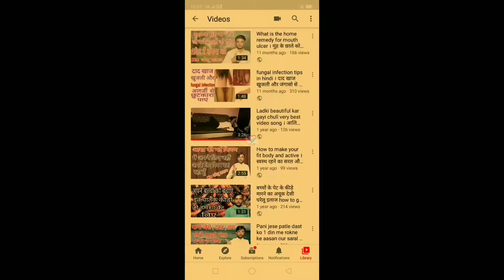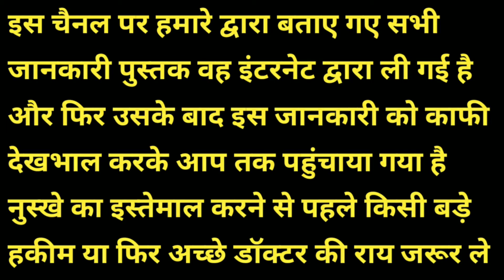आंखों के नीचे काले घेरे को कैसे दूर करें डार्क सर्कल । aankho ke niche kalapan kaise dur kare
About this.

दोस्तों आज की इस जानकारी के अंदर मैंने आप सभी को आंखों के नीचे होने वाले काले घेरों की समस्या के बारे में बताया है अगर आपकी आंखों के चारों तरफ काले धब्बे हो रहे हैं काले निशान हो रहे हैं डार्क सर्कल हो रहे हैं तो इस समस्या को समाप्त करने के लिए आज की जानकारी के अंदर बहुत ही अच्छा नुस्खा बताया गया है इस नुस्खे का इस्तेमाल करके आप अपनी आंखों के चारों ओर होने वाले काले घेरों को समाप्त कर सकते हो बहुत ही आसानी से

1) aankho ke niche kalapan kaise dur kare
2) aankho ke niche dark circle kaise hataye
3) aankho ke niche kale ghere kaise dur kare
4) aankho ke niche kale dhabbe ka ilaj
5) aankho ke niche kale dag
6) aankhon ke niche kale daag dhabbe kaise hataye
7) aankhon ke niche kale dhabbe ka ilaaj
8) aankhon ke niche kale dhabbe hatane ka upay
9) आंखों के नीचे काले घेरे को कैसे दूर करें
10) आंखों के नीचे काले घेरे
11) डार्क सर्कल